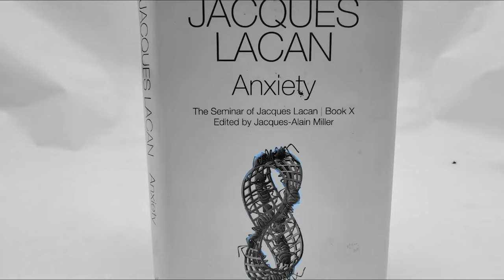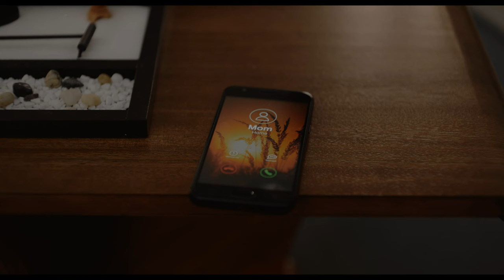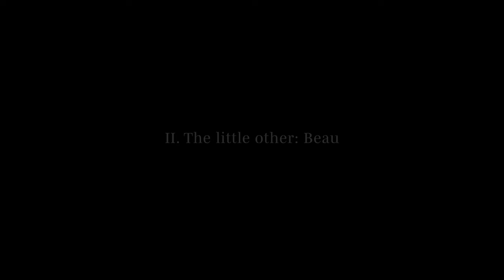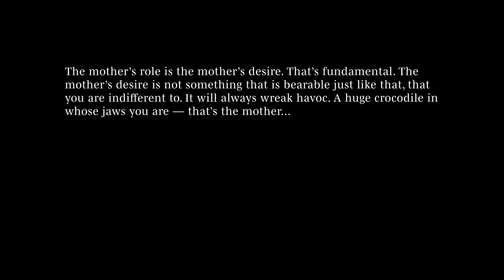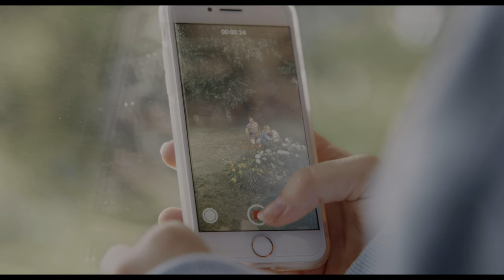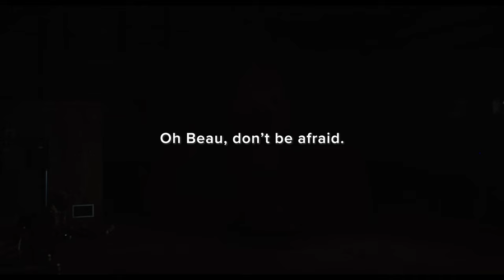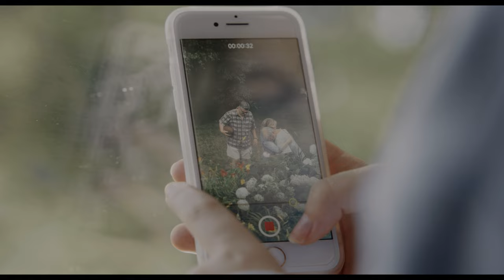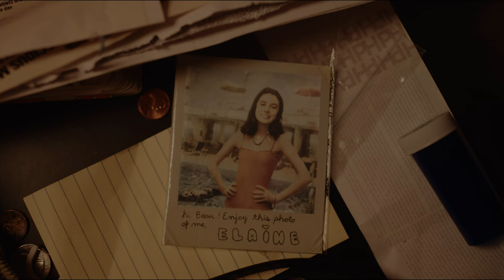Why Beau is Afraid | a psychoanalytic perspective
Anxiety is the only emotion that cannot deceive because its object cannot be signified. But can we encounter the object of anxiety in Beau is Afraid? Follow me as I use and abuse Jacques Lacan's psychoanalytic theories to conceptualize the cause of anxiety in BIA.

If you are a content creator looking to license and/or commission original music, I highly recommend reaching out to them.

*Special thanks to Ryan Engley of the "Why Theory" podcast, a valuable resource for anyone approaching psychoanalytic theory from a continental philosophy perspective.

Jacques Lacan: Seminar X - Anxiety

Bruce Fink: The Lacanian Subject

Chapters
00:00 - Intro
01:43 - I. The Big Other: Mona
05:41 - II. The little other: Beau
07:32 - III. The Split Subject
10:44 - IV. The Phallus
18:32 - V. Mona's Desire
26:41 - VI. The Creation of Meaning